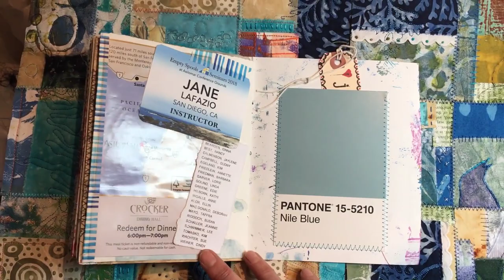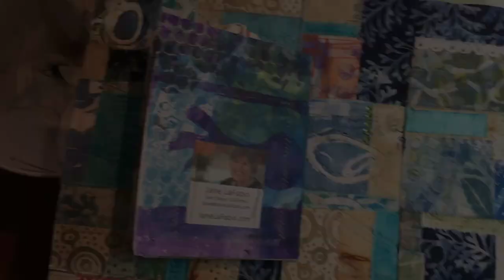Asilomar Sketchbook & Quilts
a very short vid of my sketchbook created before and while I was teaching at Asilomar in April 2018.